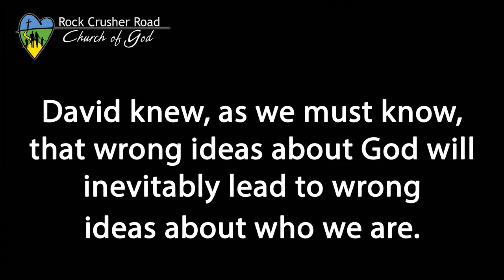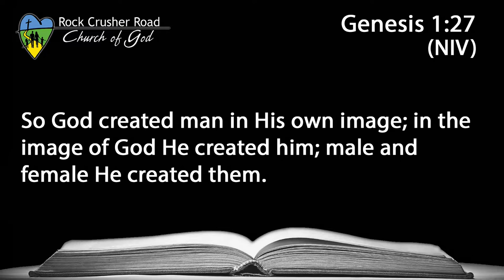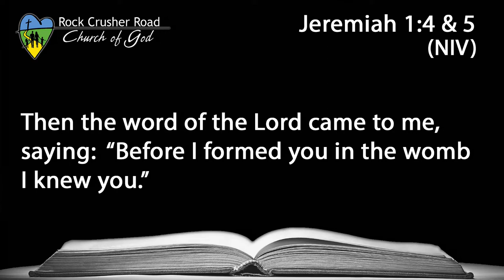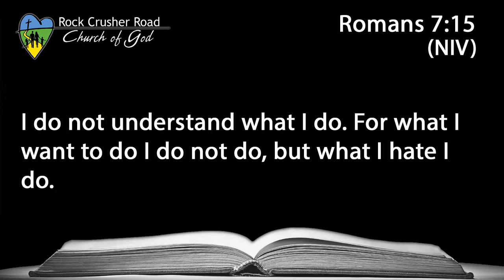Rock Crusher Church September 8, 2019 Pastor Michael Chambliss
RELATE * ABLE  - Week 1
Psalm 139
Lead Pastor Michael Chambliss

Rock Crusher Road Church of God, Crystal River, Florida

All Music is used with permission under our CSPL License number: CSPL075584